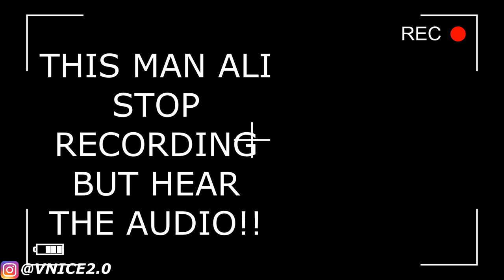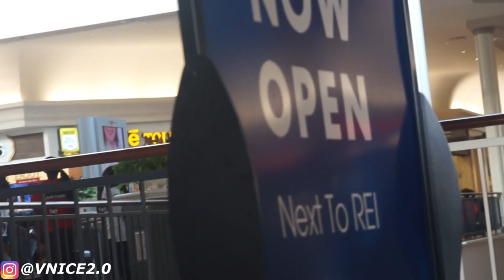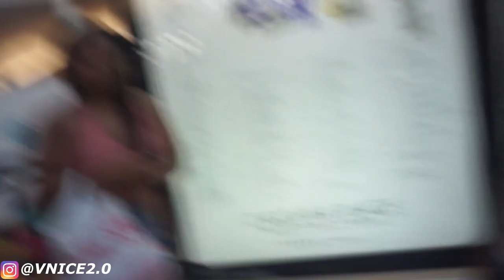WILL YOU BE MY BABY MAMA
😂 Look at the reaction we get‼️ priceless 🤫

👉🏾PRANKING ☠️
👉🏾Vlogs 🎥
👉🏾1V1! ⚾️🏀🏈🏐⚽️🏉PUNISHMENT!
👉🏾 Story Times 👨🏾‍💻